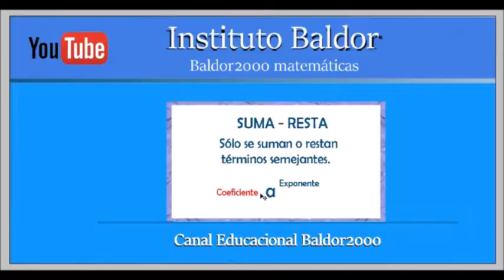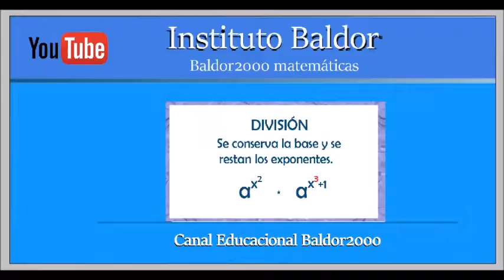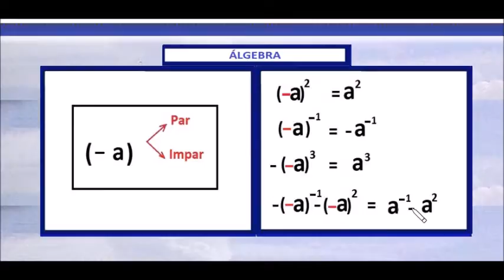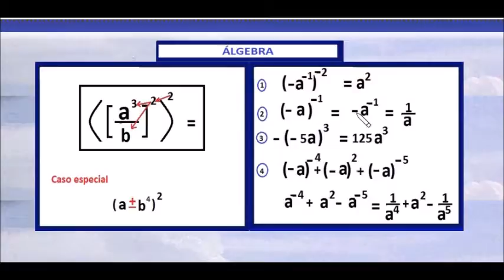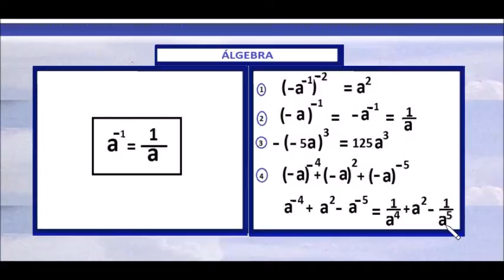CLASE N°6 ÁLGEBRA POTENCIAS - PRUEBA FINAL EN DESCRIPCIÓN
7 PREGUNTAS – EXPLICACIÓN COMPLETA DE CADA PREGUNTA -
CALIFICACIÓN E INFORME DE ERRORES.